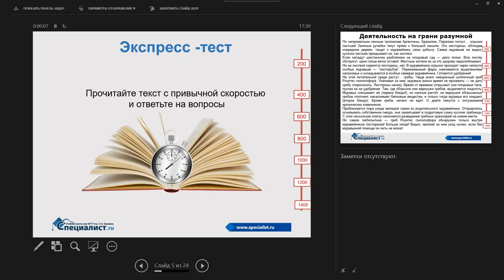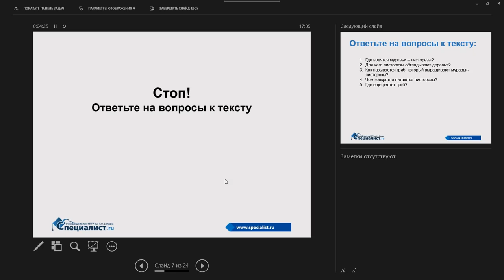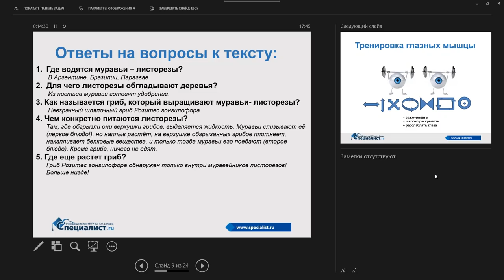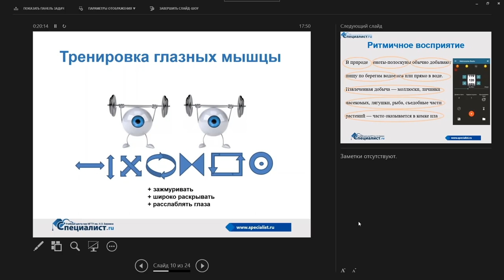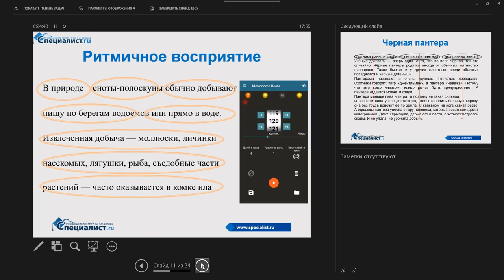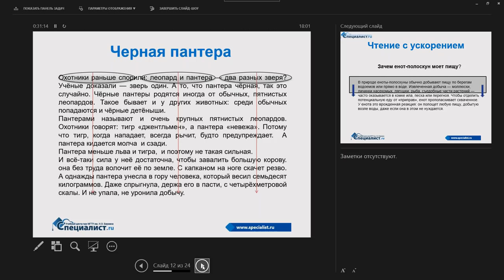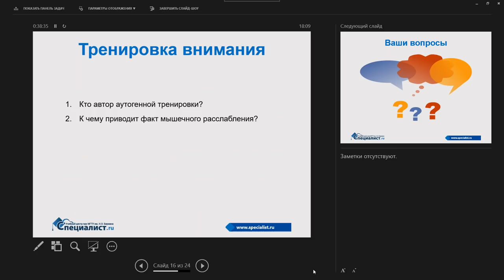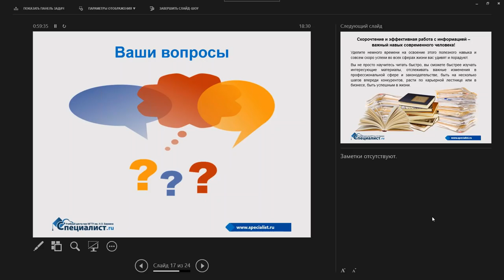Скорочтение: как читать в несколько раз быстрее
На бесплатном семинаре центра "Специалист" при МГТУ имени Баумана вы пройдёте экспресс-тест скорости и качества чтения, узнаете, зачем и как укреплять глазные мышцы, попробуете эффективные методы скорочтения, тренировки внимания.